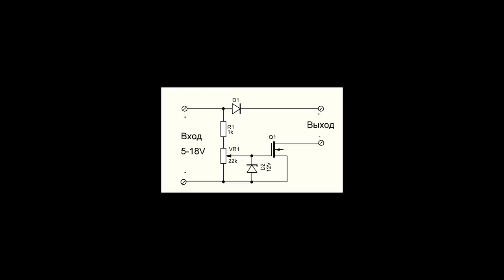Не Все знают об этой функции ЗАРЯДКИ ТЕЛЕФОНА!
Делаем очень простое устройство, которое существенно расширяет функциональность абсолютно любой зарядки от телефона. Разумеется, самоделка может успешно работать и совместно с другими устройствами - например с повербанком. Сделать своими руками такое приспособление под силу абсолютно каждому.